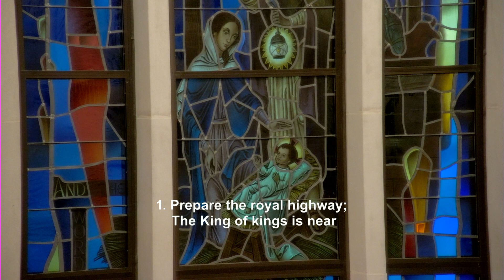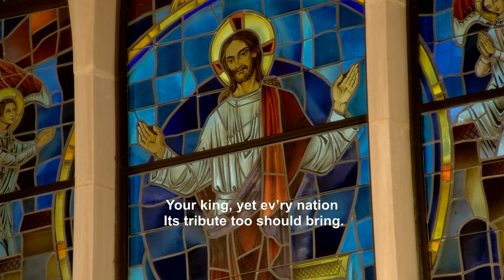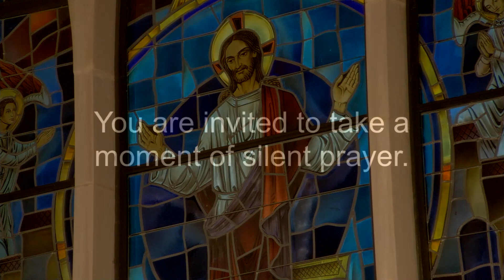Hymn - "Prepare the Royal Highway", LSB 343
"Prepare the Royal Highway" was the Hymn to Depart from the November 30, 2022 Classic Service.